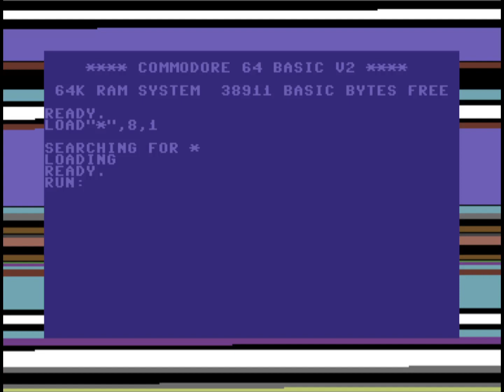C64 One File Demo: Blazon X-mas Demo by Blazon ! 24 December 2022 !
Airwolf/F4CG